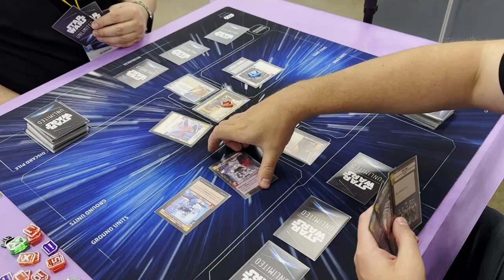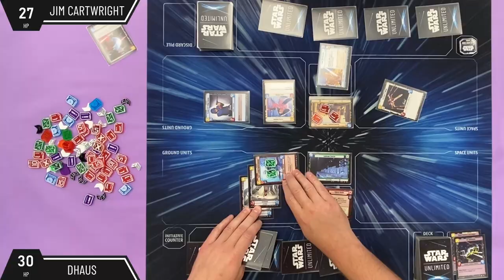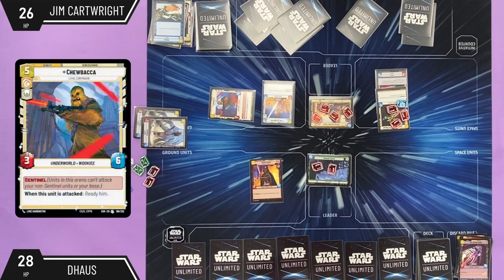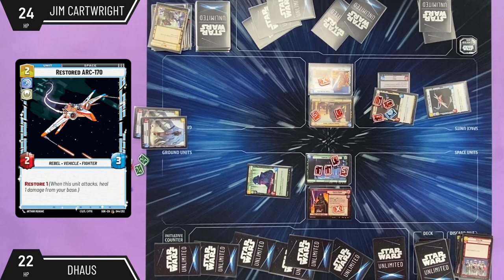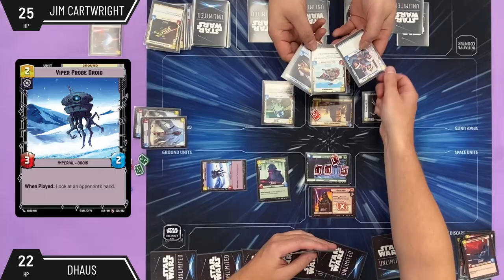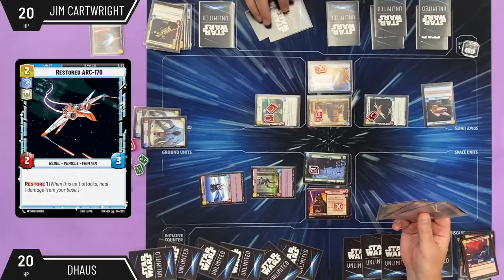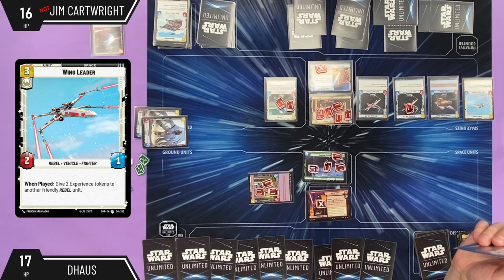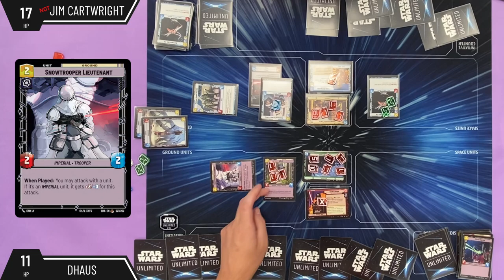🔥This Game IS AWESOME! (Feat. Jim Cartwright) - Star Wars: Unlimited Gameplay GenCon 2023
DHaus and Jim Cartwright duke it out to see who is the master of the galaxy in our first look at Star Wars: Unlimited!